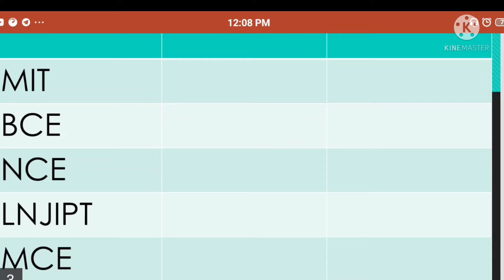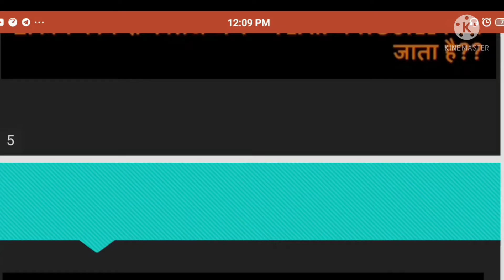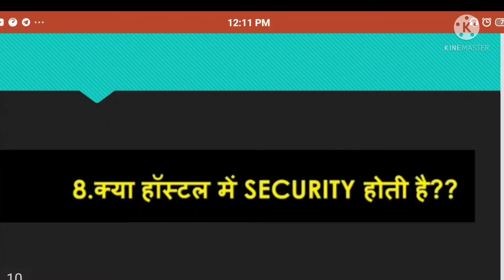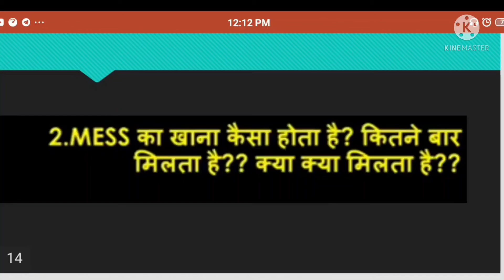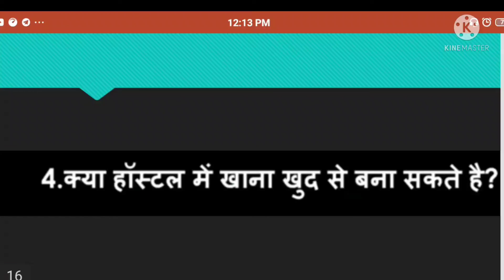Bihar Engineering collage main fast year mein hostel Milega ya nahi// kon kon collage me milega